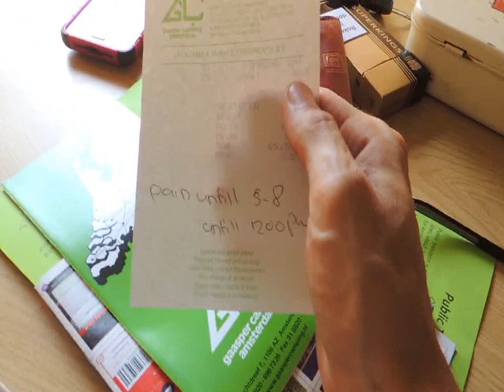The Super Bus Tour - Episode 15 - Travels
We finally have to say goodbye to City Camp =( From there I go to Gaasper where the only redeeming feature is the surrounding area. After getting thoroughly annoyed signing out, I went to Groningen, and have found a slice of paradise in Holland. This makes up for Gaasper 100 times over ;)

Support the bus and Chaos Nova @ and earn some awesome bonuses!